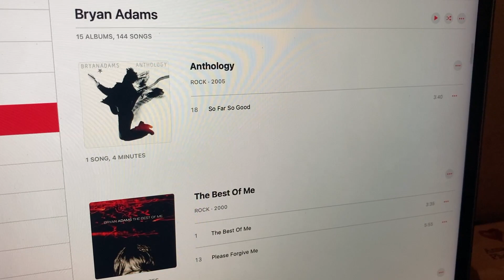Identifying Bryan Adams songs - as many as I can in 2 minutes!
I consider myself a big Bryan Adams fan, so I decided to test my knowledge of his music by seeing how many of his songs I could correctly identify in 2 minutes from just hearing the opening few seconds.

I guessed 16 correctly, 2 incorrectly, and there were 3 I didn't know - not my best!